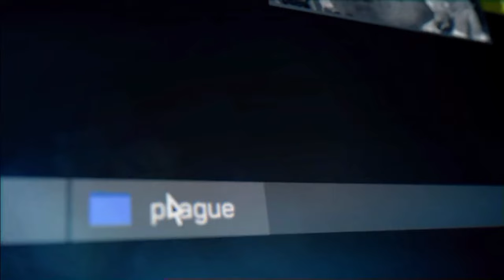Call Of Duty MW3 120 Fps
cod,
cody ko,
cody johnson,
cod mw2,
codrin bradea,
codm,
cody gakpo,
coding for beginners,
coding music,
coding,
cod mobile,
cod mw2 trailer,
cod narco,
cod vanguard,
cod modern warfare 2 gameplay,
cod cold war,
cod ghosts trailer,
cod mw3,
cod advanced warfare,
cod aw,
cod advanced warfare trailer,
cod advanced warfare zombies,
cod airport scene,
cod animation,
cod advanced warfare multiplayer,
cod attack on titan,
cod advanced warfare review,
cod all weapons,
a code,
a code cheers,
a code official,
a code psycho,
a codependent 19 year old,
a coda,
a codon,
a code for robux,
a code run bts,
a code in a code in hamar para,
cod black ops 2 zombies,
cod bo3 zombies,
cod bo3,
cod bilaa music ah,
cod beta,
b code feel good,
b code,
b code guitar,
b coder,
b code feel good remix,
b code feel good verlanzi remix,
b code honda civic,
b codes obd2,
b code car,
b chord guitar,
cod cold war multiplayer,
cod cold war trailer,
cod cold war zombies,
cod cold war gameplay,
coc championship qualifier challenge,
cod court,
cod clean house,
cod championship 2022,
cod cold war all endings,
cod cold war prop hunt,
c coding,
c coding tutorial,
c coding basics,
c coding interview,
c coding tricks,
c coding asmr,
c code generation from simulink model,
c code analysis,
c code explained,
c code in python,
cod dmz,
cod dmz mode,
cod damned,
cod dmz gameplay,
cod ds,
cod der eisendrache easter egg,
cod delta force theme,
cod d day,
cod dlq attachment 2022,
cod deathmatch,
d code web series episode 1,
d code,
d code dust devil,
d coding classes,
d code mobile,
d code r2h,
d code mobile price in pakistan,
d code guitar,
dcoder,
d code x,
cod edit,
cod evolution,
cod easter eggs,
cod esports,
cod event,
cod ethan,
cod extinction,
cod exe,
cod ending,
cod et coi,
e code cih,
e code,
e code cih oublié,
e cod plus capsules benefits,
e code haram list,
e code kya hai,
e code guitar,
e code food list,
e cody jinks,
e code verifier,
cod fish recipe,
cod finest hour,
cod fish beatbox,
cod fishing uk,
cod free cp points,
cod for beginners,
cod farah,
cod forsaken,
cod flute,
codm full gameplay,
f code guitar,
f code,
f code mi,
f code clone app,
f code on whirlpool cabrio washer,
f code in carrom,
f code mi store,
f code on whirlpool washer,
f code for family problems,
f code on dyson fan,
cod ghost,
cod gameplay,
cod ghost ending,
cod ghost death,
cod ghosts extinction,
cod gulag,
cod ghosts multiplayer theme,
cod ghost space mission,
cod goofy laugh,
cod ghost edit,
g code,
g code tutorial,
g code geto boys lyrics,
g code cnc programming,
g code 3d printer,
g code for mach3,
g code generator software,
g code for turning,
g code interpreter,
g code definition,
cod hide and seek,
cod highlights,
cod hareesh,
cod handcam,
cod how to get diamond camo,
cod house mission,
cod house of the rising sun,
cod hacker,
cod honey badger,
cod h4 blixen loadout,
h codes,
hs code in pakistan,
h code ft olamide,
h code dream of you,
h code 꿈속에 너,
h code on frigidaire refrigerator,
hs code for export,
hs code for import,
hs code classification,
hs code bangladesh,
cod inviting nadia,
cod infinite warfare,
cod infinite warfare trailer,
cod infinite warfare zombies,
cod infinite warfare multiplayer,
cod infinite warfare gameplay,
cod iw,
cod iw ethan,
cod infinite warfare zombies in spaceland,
cod infinite warfare all weapons,
i coded your ideas into minecraft,
i coded your ideas in minecraft,
i coded pacman into minecraft,
i coded snake but there is a catch,
i coded some creatures and they evolved,
i code your ideas,
i coded my friend into doki doki literature club,
is code,
i coded villagers differently in minecraft,
i coded snake in minecraft,
cod jackal,
cod juggernaut,
cod juggernaut music,
cod jumpscare,
cid joker,
cod jet plane,
cod jazz song,
cod juggernaut trailer,
cod jfk quote,
code jailbreak,
j cody,
j cole edit,
j cody animal kingdom,
j code,
j cody and olivia,
j cody and penny,
j code taylor pierce,
j code dance,
j cody scenes,
j cody and mia,
cod ksp 45,
cod killing baby,
cod krig 6,
cod kills,
cod katana,
cod keeda qofkii maqlaa,
cod killing shepherd,
cod knife throw,
cod kgb headquarters,
cod kill celebration,
k code mustang,
k code 289,
k code,
k code falcon,
k code fairlane,
k codec pack full,
k codes fenz,
k codes revised for cy2022,
k codec pack windows 10,
k code cnc,
cod league,
cod liver oil,
cod live,
cod liver oil benefits,
cod liver,
cod liver oil and the orange juice,
cod lobby music,
cod liver oil dr berg,
cod lore,
cod live action trailer,
l code hellobox,
l code kaise kharide,
l code activation,
l code free,
l code permis,
l code 25,
l code for resting hand splint,
l coded m12 connector,
l code for thumb spica splint,
l code on instant pot,
cod mw2 gameplay,
cod mw,
cod mw2 2022,
cod modern warfare 4,
cod mw2 soundtrack,
cod mw2 theme,